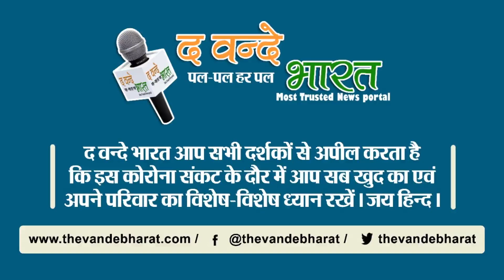ये है चीन का 1400 साल पुराना गोल्डन ट्री, जहां सोने की पत्ती झड़ती है